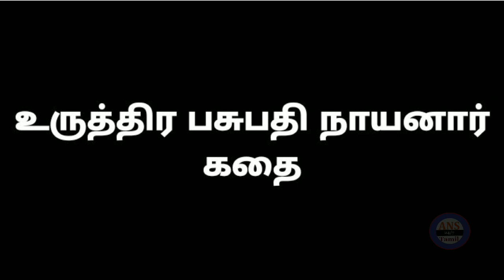63 Nayanmargal Story in Tamil | Uruthira Pasupathi Nayanar Story | ANS 24/7 TAMIL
63 Nayanmargal Story in Tamil | Uruthira Pasupathi Nayanar Story | 63 நாயன்மார்கள் கதைகள் | உருத்திர பசுபதி நாயனார் கதை

உருத்திர பசுபதி நாயனார் : சிவனை நினைத்து கழுத்தளவு நீரில் நின்று ருத்திரம் மந்திரம் ஓதியவர்.

  📝63 நாயன்மார்கள் கதைகள் 📋

63 நாயன்மார்கள் என்பவர்கள் தமிழகத்தில் கி.பி.400 - 1000 காலக்கட்டத்தில் வாழ்ந்திருந்த சிறந்த சிவனடியார்களில் சிலர். சுந்தரமூர்த்தி நாயன்மார் திருத்தொண்டத்தொகையில் அறுபத்தி இரண்டு நாயன்மார்களைப்பற்றி கூறியுள்ளார். அதன்பின் வந்த சேக்கிழார் திருத்தொண்டர் தொகையில் கூறப்பட்ட, அறுபத்தி இரண்டு பேருடன் சுந்தரமூர்த்தி நாயன்மாரையும் சேர்த்து அறுபத்து மூவரின் வரலாற்றை "திருத்தொண்டர் புராணம் " என்னும் பெரிய புராணத்தில் குறிப்பிட்டுள்ளார். நாயன்மார்களுக்கு, சிவாலயங்களின் உள்ள சுற்றுப்பிரகாரத்தினுள் சிலைகள் வைக்கப்பட்டிருக்கும் அறுபத்து மூவர் சிலைகள் வைக்க முடியாத சிறிய சிவாலயங்களில் "நால்வர் " என்றழைக்கப்படும் "அப்பர், சுந்தரமூர்த்தி, மாணிக்கவாசகர், திருஞானசம்பந்தர், போன்றோர்களின் சிலைகள் கண்டிப்பாக இருக்கும், இந்த நால்வரும் "சைவ சமய குரவர்", என்று அழைக்கப்படுகின்றனர்.இன்றும் மனதை மயக்கும் திருவாசகம் ஒலித்துக்கொண்டிருபதற்க்கு காரணம் மாணிக்கவாசகர். அறுபத்து மூன்று நாயன்மார்களில் மூன்று பெண் நாயன்மார்களும் இடம்பெற்றுள்ளனர்.கி.பி.3 - 4 ஆம் நூற்றாண்டில் வாழ்ந்த காரைக்கால் அம்மையாரே பெண் நாயன்மார்களில் மூத்தவர் ஆவர், தான் பிறந்து வாழ்ந்த ஊரின் பெயராலேயே அறியப்படும் அம்மையாரின் இயற்பெயர் "புனிதவதி" ஆகும். இரண்டாவதாக இடம் பெற்றுள்ள பெண் நாயன்மார் மதுரையை ஆண்ட கூன் பாண்டியன் என்ற பாண்டிய மன்னன் அதாவது "நின்றசீர் நெடுமாற நாயனார்;, என்ற நாயன்மாரின் மனைவியான  "மங்கையர்கரசி; ஆவார், மூன்றாவது பெண் நாயன்மாராக இடம் பெற்றவர், திருநாவலூரை சேர்ந்த சடையனார் என்ற நாயனாரின் மனைவி " இசைஞானி". இவர்களின் மகன்தான் சுந்தர்மூர்த்தி அடிகளார். சைவ சமய குரவர்களில் ஒருவர்.  நாயன்மார்களை இந்த உலகிற்கு அறிமுகம் செய்து வைத்த பெருமை சுந்தரமூர்த்தி நாயன்மாரை சாரும்.

63 Nayanmargal Total Name Details & Caste

1.திருநீலகண்ட நாயனார் - குயவர் - சோழநாடு

2.இயற்பகை நாயனார் - வணிகர் - சோழநாடு

3.இளையான்குடி நாயனார் - வேளாளர் - சோழநாடு

4.மெய்ப்பொருள் நாயனார்  - வேளாளர் - சோழநாடு

5.விறன்மிண்ட நாயனார் - வேளாளர் - மலைநாடு

6.அமர்நீதி நாயனார் - வணிகர் - சோழநாடு

7.எறிபத்த நாயனார் - மரபறியார் - சோழநாடு

8.ஏனாதி நாத நாயனார் - சான்றார் - சோழநாடு

9.கண்ணப்ப நாயனார் - வேடர் - தொண்டை நாடு

10.குங்கிலியக்கலய நாயனார் - அந்தணர் - சோழநாடு

11.அதிபத்தர் நாயனார் - பரதவர் - சோழநாடு

12.அப்பூதியடிகள் நாயனார் - அந்தணர் - சோழநாடு

13.அரிவட்டாயர் - வேளாளர் - சோழநாடு

14.ஆனாய நாயனார் - இடையர் - மழநாடு

15.இசைஞானியார் - ஆதிசைவர் - நாடு

16.இடங்கழி நாயனார் - வேளிர் - கோனாடு

17.உருத்திர பசுபதி நாயனார் - அந்தணர் - சோழநாடு

18.ஏயர்கோன் கலிகாமர் நாயனார் - வேளாளர் - சோழநாடு

19.ஐயடிகள் காடவர்கோன் - காடவர் - தொண்டை நாடு

20.கணநாத நாயனார் - அந்தணர் - சோழநாடு

21.கணம்புல்லர் நாயனார் - செங்குந்தர் - சோழநாடு

22.கலிய நாயனார் - செக்கார் - தொண்டை நாடு

23.கழறிற்றிவார் நாயனார் - மரபறியார் அரசன் - மலைநாடு

24.கழற்சிங்கர் நாயனார் - மரபறியார் அரசன் - தொண்டை நாடு

25.காரி நாயனார் - அந்தணர் - சோழநாடு

26.காரைக்கால் அம்மையார் - வணிகர் - சோழநாடு

27.குலச்சிறையார் - மரபறியார் - பாண்டிய நாடு

28.கூற்றுவர் - களப்பாளர் - பாண்டிய நாடு

29.கலிக்கம்ப நாயனார் - வணிகர் - நடு நாடு

30.கோச்செங்கட் சோழன் - மரபறியார் அரசன் - சோழநாடு

31.கோட்புலி நாயனார் - வேளாளர் - சோழநாடு

32.சடைய நாயனார் - ஆதி சைவர் - நடு நாடு

33.சண்டேசுவர நாயனார் - அந்தணர் - சோழநாடு

34.சக்தி நாயனார் - வேளாளர் - சோழநாடு

35.சாக்கியர் - வேளாளர் - சோழநாடு

36.சிறப்புலி நாயனார் - அந்தணர் - சோழநாடு

37.சிறுத்தொண்டர் - மாமாத்திரர் - சோழநாடு

38.சுந்தரமூர்த்தி நாயனார் - ஆதிசைவர் - நடுநாடு

39.செருத்துணை நாயனார் - வேளாளர் - வேளாளர் - சோழநாடு

40.சோமசிமாறர் நாயனார் - அந்தணர் - சோழநாடு

41.தண்டியடிகள் நாயனார் - செங்குந்தர் - சோழநாடு

42.திருக்குறிப்புத் தொண்டர் - ஏகாலியர் - தொண்டை நாடு

43.திருஞானசம்பந்தர் - அந்தணர் - சோழநாடு

44.திருநாவுக்கரசர் - வேளாளர் - நடுநாடு

45.திருநாளை போவார் - புலையர் -சோழநாடு

46.திருநீலகண்ட யாழ்ப்பாணர் - பாணர் - நடுநாடு

47.திருநீலநக்க நாயனார் - அந்தணர் - சோழநாடு

48.திருமூலர் - இடையர் - வடநாடு

49.நமிநந்தியடிகள் - அந்தணர் - சோழநாடு

50.நரசிங்க முனையர் - முனையர் - நடுநாடு

51.நின்றசீர் நெடுமாறன் - அரசர் - பாண்டிய நாடு

52.நேச நாயனார் - சாலியர் - குடகுமலை

53.புகழ்த்துணை நாயனார் - ஆதிசைவர் - சோழநாடு

54.பூசலார் - அந்தணர் - தொண்டை நாடு

55.பெருமிழலைக் குறும்பர் - குறும்பர் - சோழநாடு

56.மங்கையர்க்கரசியார் - மரபறியார் அரசி - பாண்டிய நாடு

57.மானக்கஞ்சாற நாயனார் - வேளாளர் - சோழநாடு

58.முருக நாயனார் - அந்தணர் - சோழநாடு

59.முனையடுவார் நாயனார் - வேளாளர் - சோழநாடு

60.மூர்க்க நாயனார் - வேளாளர் - சோழநாடு

61.மூர்த்தி நாயனார் - வணிகர் - பாண்டிய நாடு

62.வாயிலார் நாயனார் - வேளாளர் -தொண்டை நாடு

63.புகழ்சோழன் - மரபறியார் அரசன் - சோழநாடு

Rudra Pasupathi Nayanar Story in Tamil | Arubathu moondru nayanmargal history in tamil | Arubathu moovar story | Arubathu moovar nayanmargal story | Arubathu moovar history in tamil | Arubathu moovar kathaigal |  Arubathu moondru nayanmargal kathaigal